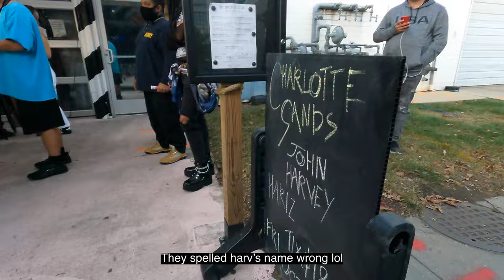Tour with John Harvie: Episode 1 | Ryan O'Connor